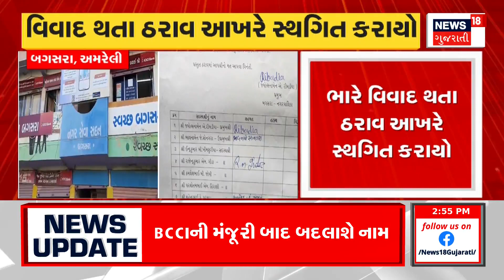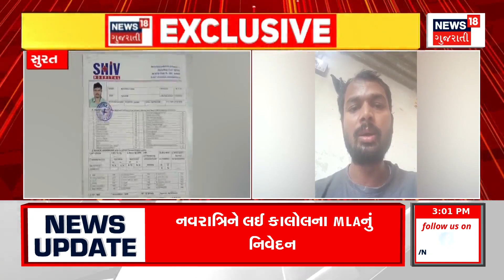Ahmedabad News: સ્પામાં ચાલતી ગેરરીતિ સામે મેગા ડ્રાઈવ | Gujarati News | News18 Gujarati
Ahmedabad police conducted a search operation in more than 215 spas, a complaint was registered against 24 spa managers who violated the notification.

અમદાવાદ પોલીસે 215થી વધુ સ્પામાં કર્યું સર્ચ ઓપરેશન, જાહેરનામાનો ભંગ કરનારા 24 સ્પા સંચાલકો વિરૂદ્ધ નોંધાઈ ફરિયાદ. n18oc_ahmedabad